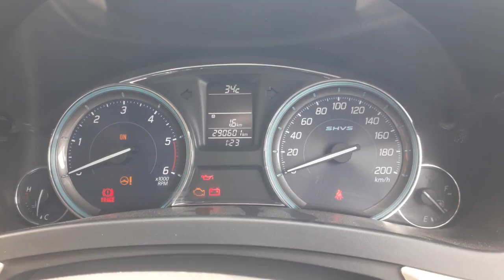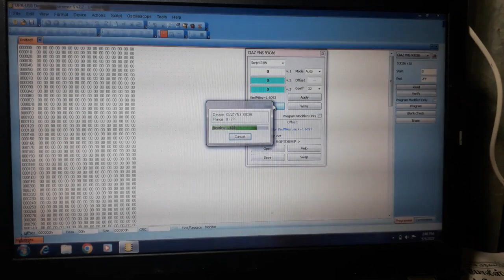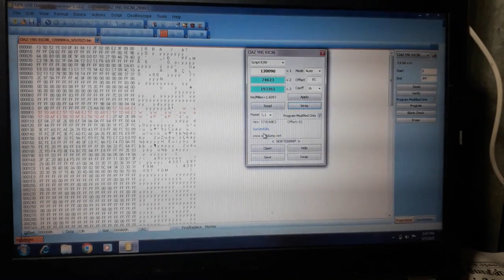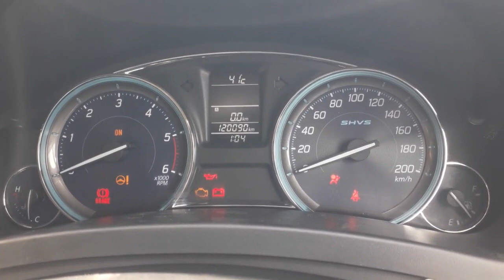Maruti Suzuki ciaz odometer correction Suzuki ciaz cluster correction ciaz mileage correction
Maruti Suzuki ciaz odometer correction Suzuki ciaz metre correction Suzuki ciaz cluster correction Suzuki ciaz mileage correction Maruti ciaz metre correction UPA USB black original odometer connection all cars metre service Tiruvannamalai